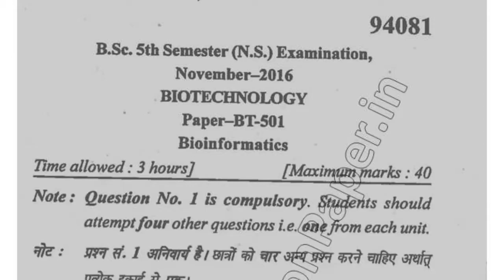2016 Mdu BSc Biotech 5th Sem Bio Informatics Question Paper